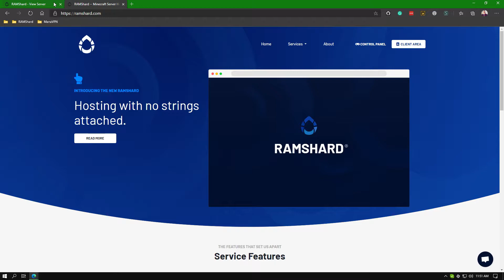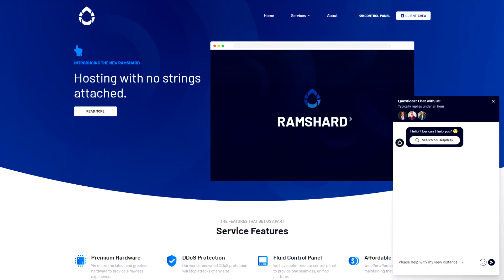How To Change Your Minecraft Server View Distance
In this tutorial, Cam will be showing you how to easily change your Minecraft server view distance. It works for both Java and Bedrock Editions!

Get your own Minecraft server today! We offer top-notch hosting at affordable prices, starting at $3/month!

Defqwop - Heart Afire (feat. Strix)